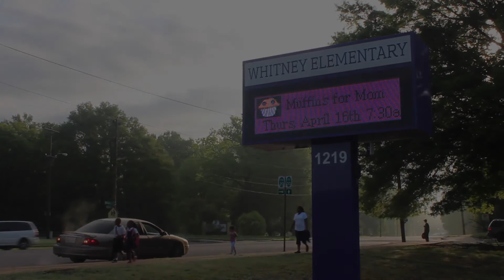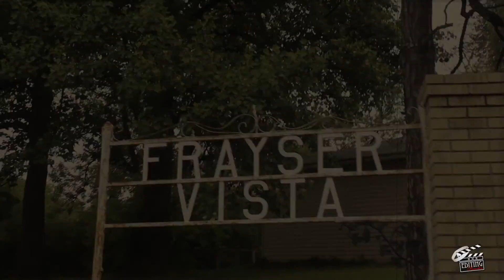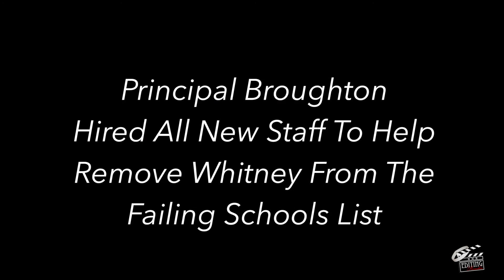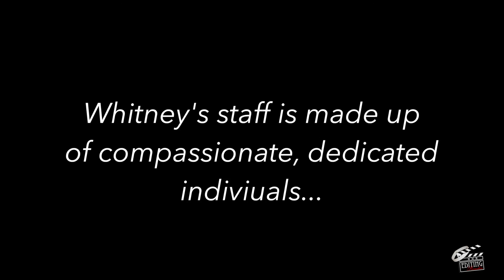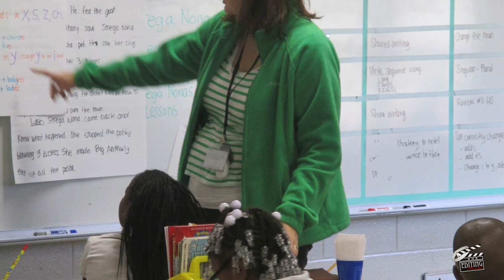Whitney Achievement Elementary School: A Documentary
This story gives us a compelling look at a school's transformation from the bottom 5% of Tennessee schools to the top 25% and one woman's goal to make a difference one child at a time.

A ReNewed Media Production!